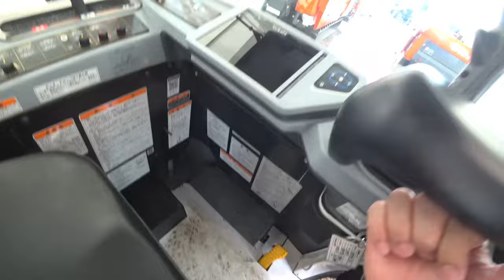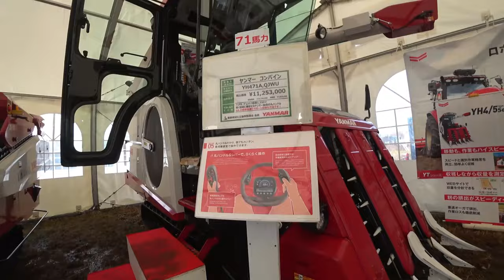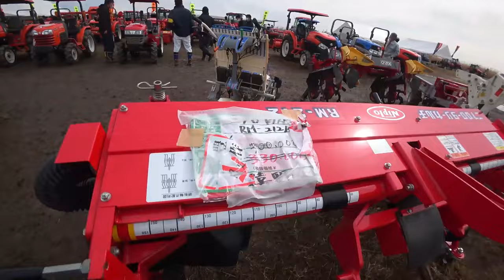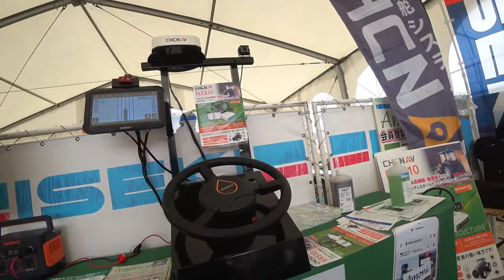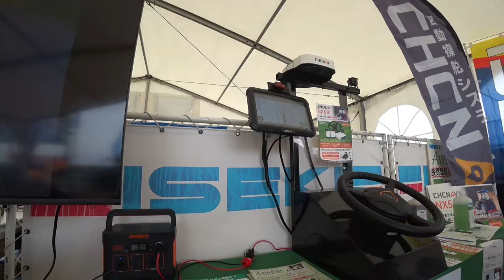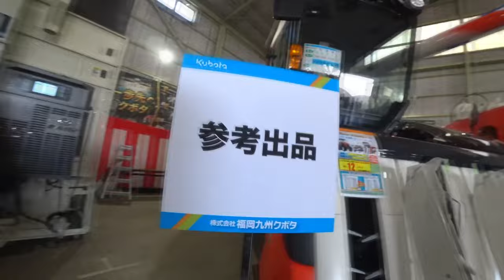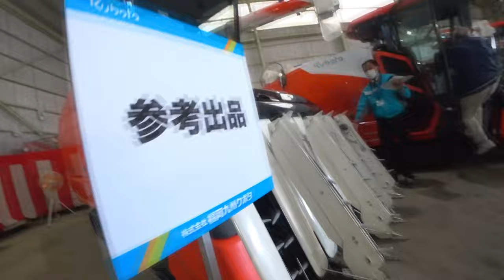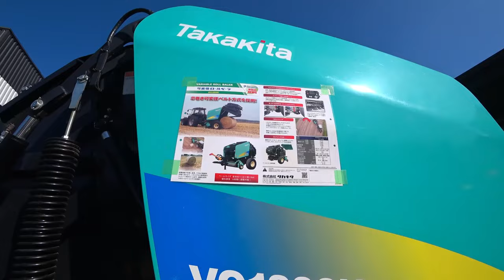【会社員実家農業手伝う】【特集】農機具スペシャル ニプロウイングハロー発見価格がこんなにクボタ7条刈りDRも【農機具】【稲刈り】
4Kで見たい方はタイトルを検索してくださいね。
【特集】農機具スペシャル　ニプロウイングハロー発見価格がこんなにクボタ7条刈りDRも【農機具】【稲刈り】

1ニプロウイングハロー発見価格がこんなにクボタ7条刈りDRも新発売か！
2空港での農機具展示会3年ぶりで内容変化か
3クボタDRシリーズ一気見せ4条刈りから7条刈りまでマジヤバイ・・・
4コバシ5メートル超えはデカい大規模農機具展示会アタッチメント編